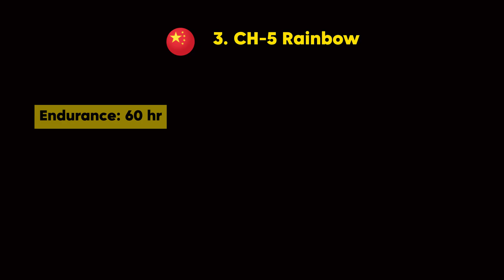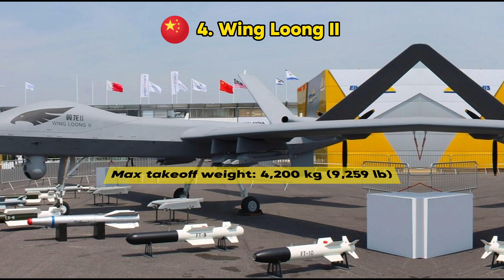10 Best Military Drones In The World | New Military Drones 2024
🛩️ Explore the cutting-edge world of military drones with our latest video! 🛰️

In this video, we delve into the top 10 best military drones in the world as of 2024. From the renowned MQ-9 Reaper to the versatile Wing Loong I, we showcase the most advanced and formidable drones currently in operation.

🚀 Featured Drones:

1. MQ-9 Reaper (United States)
2. General Atomics Avenger (United States)
3. CH-5 Rainbow (China)
4. Wing Loong II (China)
5. Bayraktar TB2 (Turkey)
6. Heron TP (Israel)
7. TAI Anka (Turkey)
8. RQ-4 Global Hawk (United States)
9. Hermes 900 (Israel)
10. Wing Loong I (China)
Each drone is accompanied by unique characteristics and capabilities, making them indispensable assets for modern military operations. From long-endurance surveillance missions to precision strikes, these drones redefine the landscape of warfare.

Join us as we explore the future of warfare and defense strategies.

🎬 Watch Now and Stay Informed!